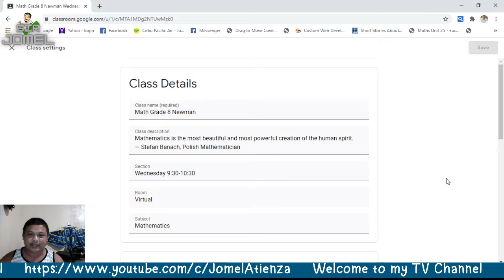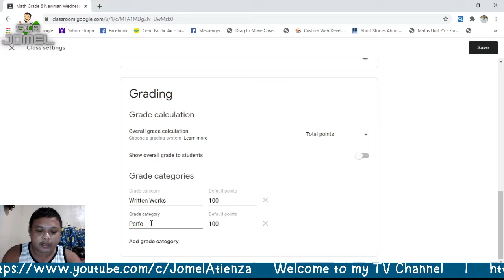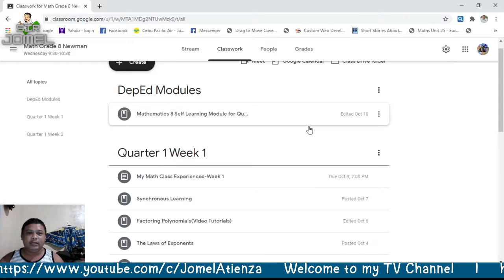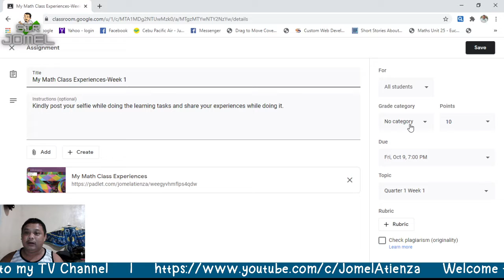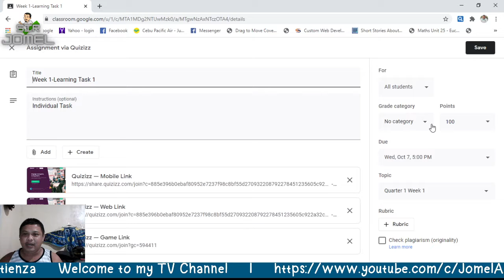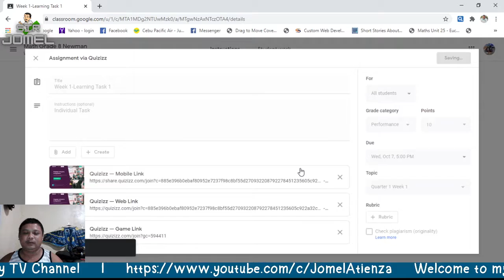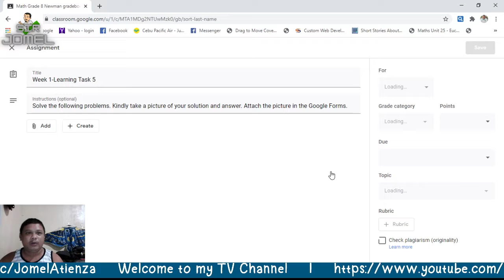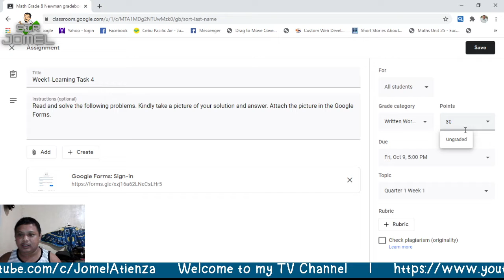How to Use the Grading System in the Google Classroom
Grading System in the Google Classroom of the New Normal...